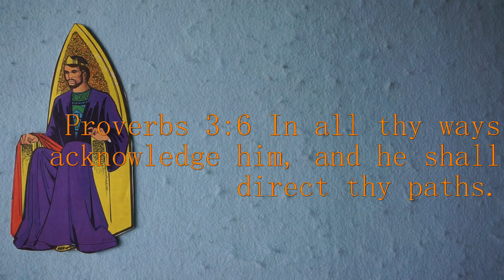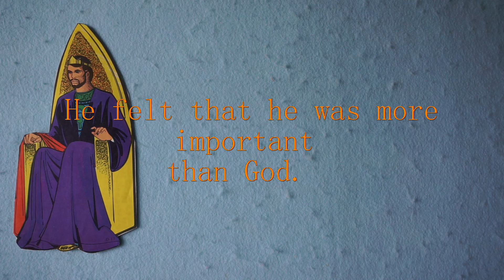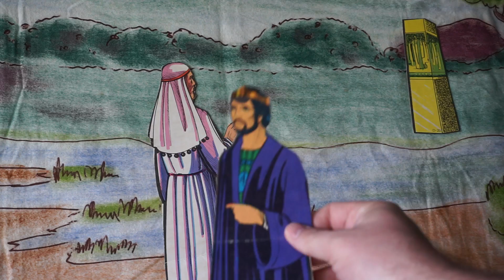COD|Children's Ministry| The life of David pt. 4